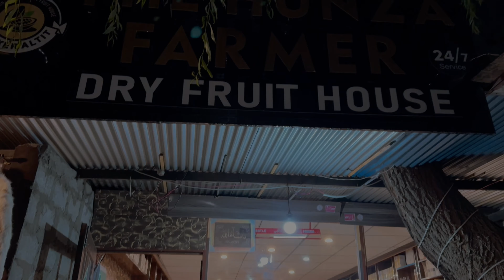MARKHOR DEKH LIYE WO B ITNY QAREEB SE 😍